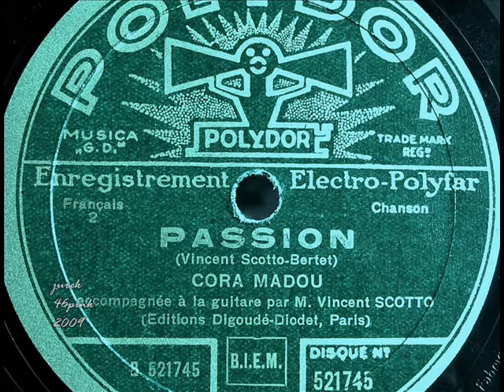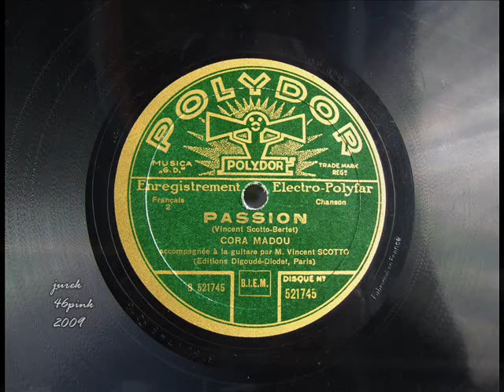CORA MADOU sings „Passion"; Vincent Scotto - guitar, 1930 !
The cold-green photo of Cora Madou used two years ago in my first video devoted to this singer was soon copied by various sites (which happened also to many other unique materials from my collection...) and now is available to everyone in so called "public domain".
It returns, however, in the present work.

Cora Madou seems to be forgotten, judging at least by the fact how few things of her artistic legacy can be found here or in the shops.
A great talent and personality.
The present video seems to be of a special value as on the recording session which took part in the Polydor studio, Paris in 1930, Miss Madou was performing a few songs composed by the distinguished French musician, Vincent Scotto who was personally accompanying the singing artist on the guitar.
Here and now the song "Passion" - absolute favourite of mine...:))

For collectors more interested in details, the label
of the record in true colours appears at 3:20.

Cora Madou.
Born on January 5, 1891 in Marseilles, Cora Madou (her true name, Jeanne Odaglia) began career in Paris in 1919 in a cabaret held by Nilson Fyscher. Acclaimed by the public, adulated by the press, Cora Madou never appeared on large scenes as she preferred to enter into closer contact with each spectator. Consequently, she used to perform in small cabarets, accompanied by the piano only. Her most famous songs are " J'ai rêvé d'une fleur "(I dreamed of a flower), " Tu m'fais rire"(You make me laugh), " Ecoute ma guitare" ( Listen to my guitar). Died on February 26, 1971 in Villefranche-on-sea.

Vincent Scotto (18761952) -  a French composer.                                                           Started his career in Marseille in 1906 and later moved to Paris.
Over the course of a lifetime, he wrote 4,000 songs as well as sixty operettas. He was also friends with Marcrel Pagnol and wrote music for his films. He wrote music for about fifty films in the 1940s and 1950s, and sometimes appeared in them as an actor.  In 1973, a biographical TV film was broadcast, La Vie rêvée de Vincent Scotto..
A bust of Vincent Scotto can be found facing the Vieux Port in Place aux Huiles, Marseille.
(wikipedia)